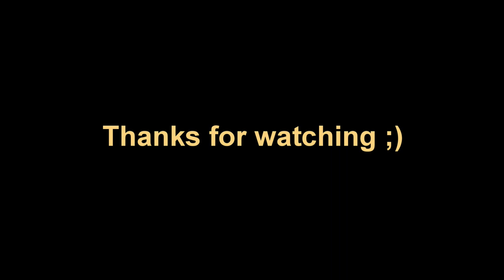Rowerem Nad Głowin / Bicycle trip to the Głowin Lake 07.06.2018